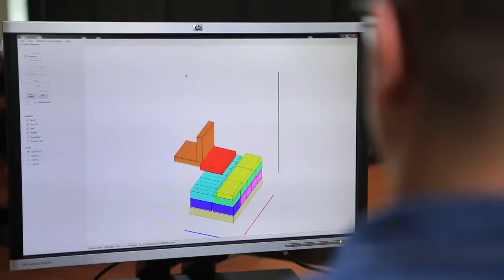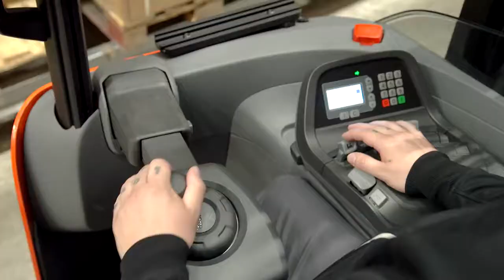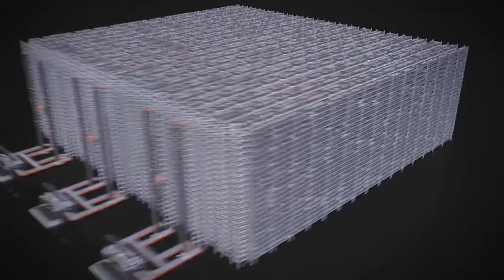Toyota Material Handling & Vanderlande nabídka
V tomto rychle se měnícím světě, kde e-commerce a automatizace vzkvétají, se společnost Toyota & Vanderlande podílí na předních integrovaných řešeních pro manipulaci s materiálem a neustálého zlepšování logistických procesů.